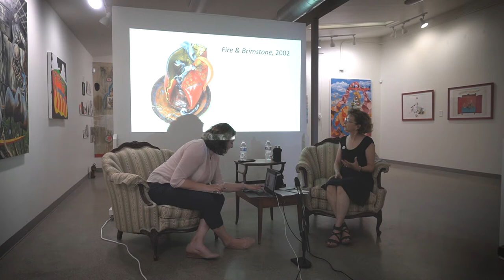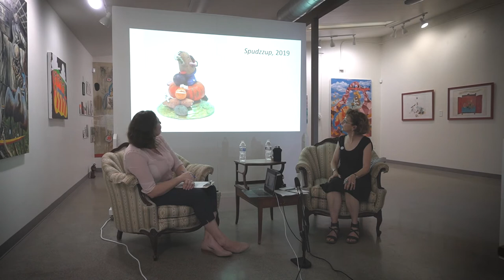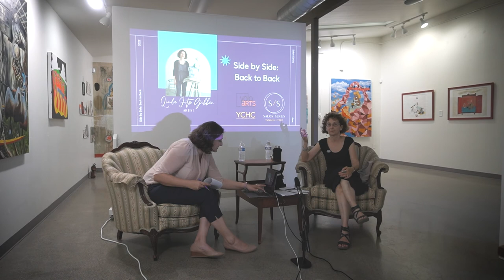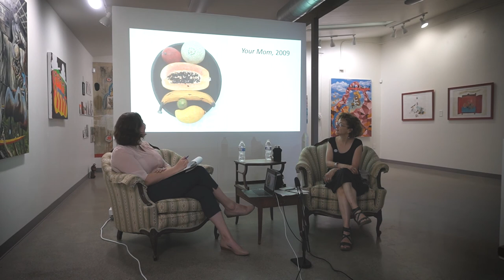Linda Fitz Gibbon: SIDE BY SIDE: BACK TO BACK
Video recorded from a Live Event at YoloArts on June 16, 2022.

Join Linda Fitz Gibbon and Iulia Bodeanu as they discuss how ceramics of the past and present come together in dialogue in the Side by Side exhibition at Gibson House, and specifically how Fitz Gibbon's artwork addresses themes of feminism, domesticity, and motherhood in the sculptural interpretation of antique pottery forms.

Born in New York, Linda S Fitz Gibbon has been a Yolo County resident artist for over 30 years. Her ceramic works are often inspired by the produce of the Central Valley. She has an MFA in Visual Arts from the Lesley College of Art + Design, and BA from Yale University. She is Art Adjunct Faculty at Cosumnes River College and has curated exhibitions at the CRC Art Gallery, including Empathy in 2019 and Real ID in 2022. As a long term Teaching Artist for YoloArts, she runs the ceramics program at Esparto Elementary and also services other local schools.  Fitz Gibbon’s artwork is in the collections of the Crocker Art Museum and the UC Davis Manetti Shrem Museum, CA; the Arizona State University Museum, Tempe; the Butler Institute of American Art, OH; and the Yale University Art Gallery, CT. Publications include Confrontational Ceramics, 500 Figures in Clay: Volumes I & II, Ceramics Art and Perception, and Ceramics Monthly.

In the tradition of the Salon, YoloArts + Yolo County Historical Collection, invite you to join us monthly to learn from makers and shakers of Yolo County to exchange ideas and increase knowledge through conversation with community members, accompanied by sips and snacks.